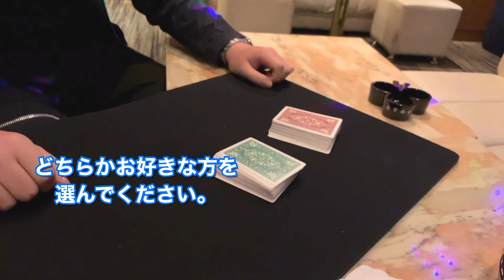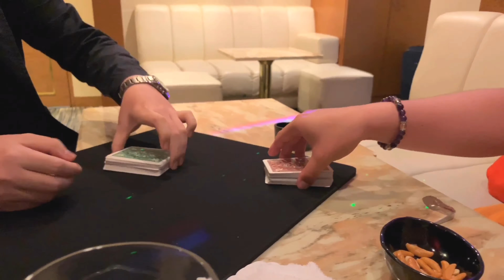【過去編】自身のお店『TRIANGLE&Co.』で友達にマジックを披露してみた！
高校時代からの同級生と一緒に自身のお店『TRIANGLE&Co.』へ行き
初めて友達の前でマジックを披露してみました！
撮影者であるオシャンティ斉田さんの声もばっちり入ってますよ〜
色んな意味で盛り上がり楽しかったです。
今は我慢する時ですが、また営業が再開したらぜひ皆さん名古屋に
あるマジックバーTRIANGLE&Coへ遊びに来て下さいね〜
丸山真一さんの最強の技も見れます‼︎

※友達にアップロードの許可を得ました。

※撮影カメラ：iPhone Xs Max
※編集アプリ：iMovie、VLLO、効果音アプリ
※動画解像度：1080p60

▽ テレビ出演もしました ▽

【中京テレビ】
オードリーさんぜひ会って欲しい人がいるんです (ダイジェスト版)

動画配信サービスHuluでの視聴はこちら

△マジックバーTRIANGLE&Co.への御来店お待ちしてます△

マジックバーTRIANGLE&Co.